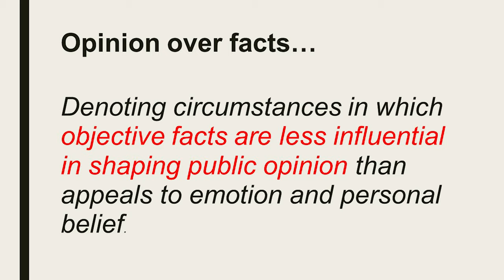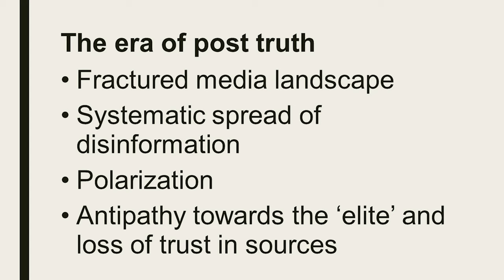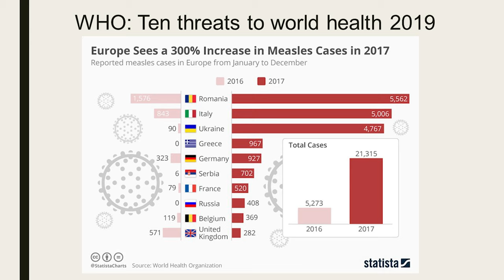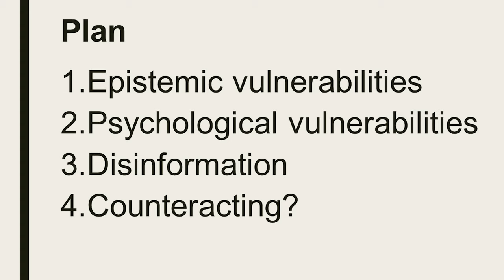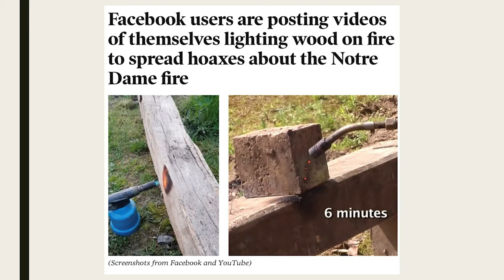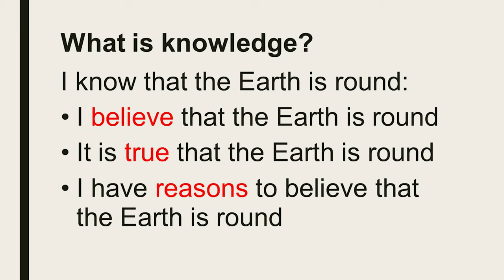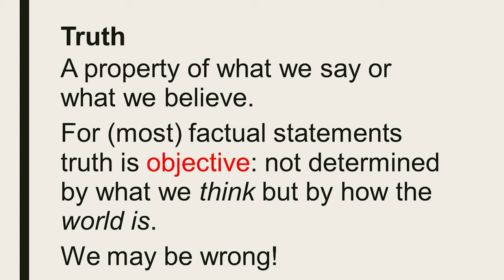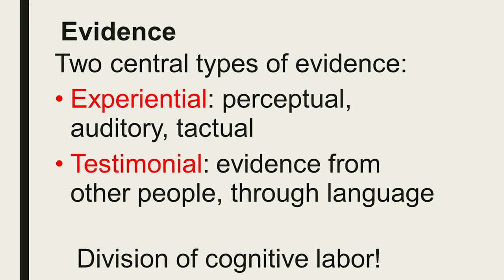Facts, Post-Truth and Epistemology | Åsa Wikforss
Åsa Wikforss explores why we believe what we want to believe, even against evidence.

Why do we sometimes believe what we want to believe, even when it goes against the evidence?

In recent years, the term post-truth has become a pillar of almost every political and philosophical discussion. But few of us have thought about why it is we are so susceptible to fake news and disinformation, and why it has a particular hold over us now.

In this course, theoretical philosopher at Stockholm University Åsa Wikforss takes us through the psychology, philosophy, politics and science of post-truth and shows us how to fight it. Professor Wikforss discusses the vulnerabilities in our biological makeup and our language that leave us susceptible to fake news and defines what an era of new trust would look like. Ultimately, she concludes, while we are susceptible to post-truth, it is not an inevitable part of our future

Åsa Wikforss is a professor of theoretical philosophy at Stockholm University, and a member of the Swedish Academy. Wikforss produces research in the intersection of philosophy of mind, language and epistemology and has published widely on a variety of topics in the area.